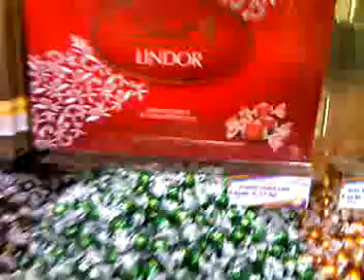Lindt Lindt Lindt at the Lind shop